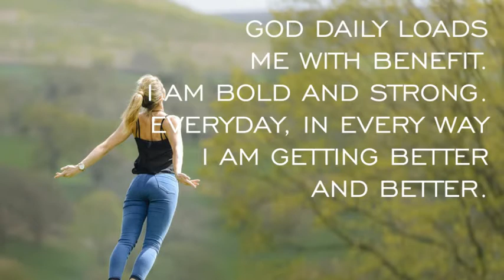The DEADLY MISTAKE Professionals Make In Their Work :: Your Daily Starter May 6th, 2021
A deadly mistake many professionals make is to think they can do the least amount of work in order to get paid.

Ademola Morebise shares why that is not the right mindset to have and what is a possible remedy.